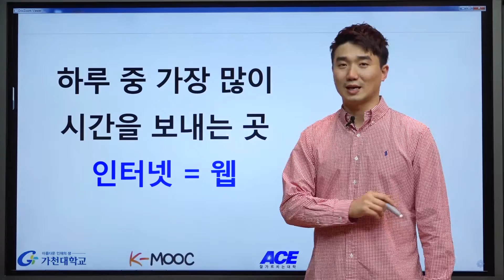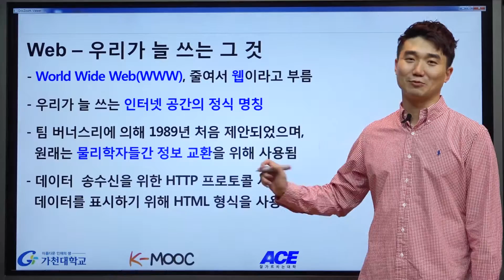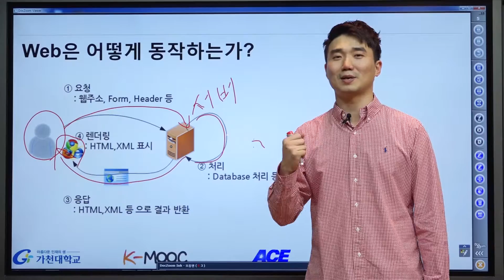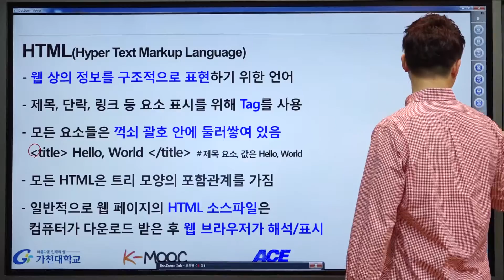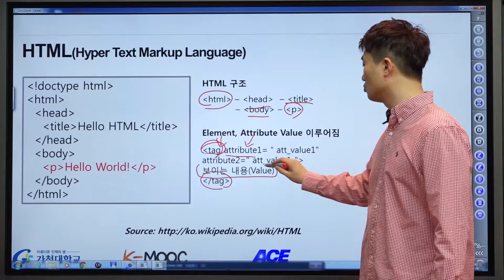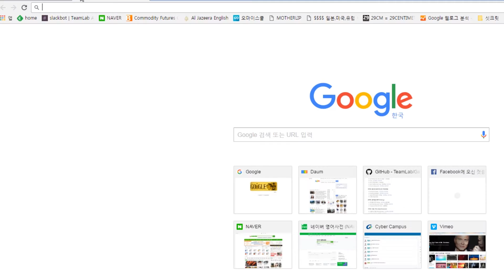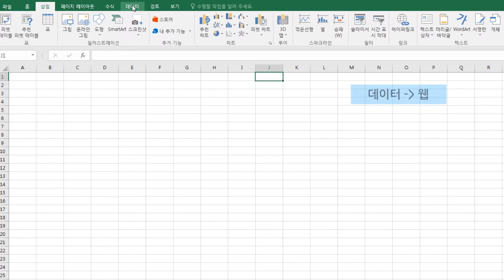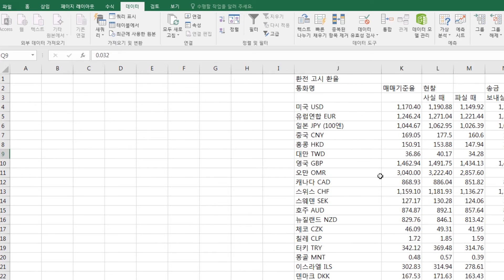파이썬 강좌 | Python MOOC | Web 이해하기